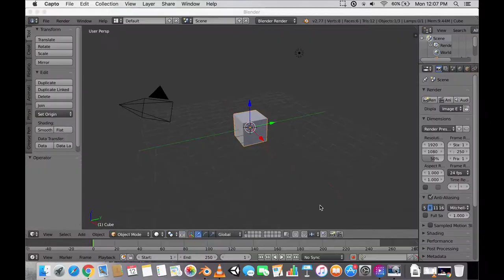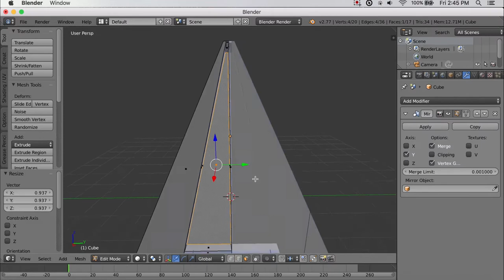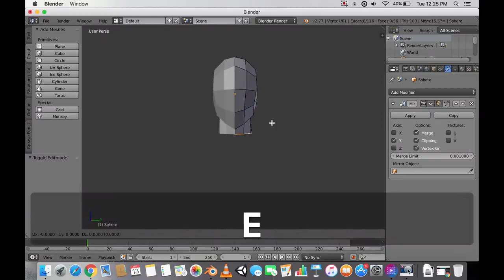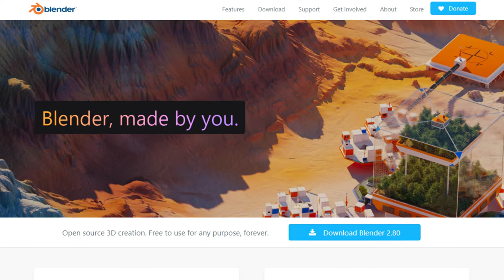Why Programmers Should Learn 3D Modeling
If you’re looking to pick up a serious hobby (and you should) 3D modeling is a smart choice. With free software like Blender, anyone can design 3D models, whether for 3D animation, gaming, VR or 3D printing.

3D design software is challenging at first, but with the right tutorials you'll be well on your way to creating awesome stuff in no time.

~John Bura